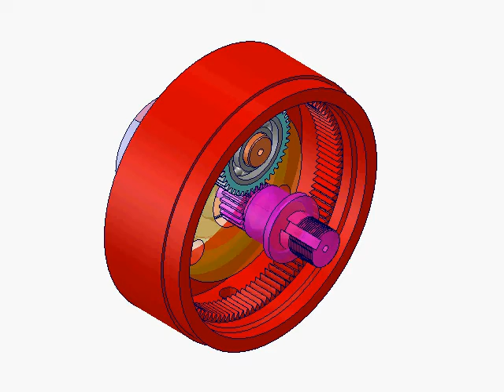图60 Zb固定 行星轮系2